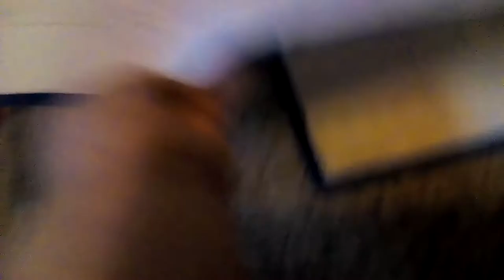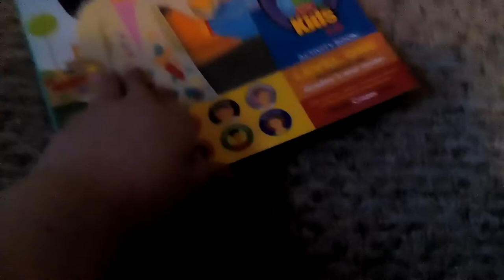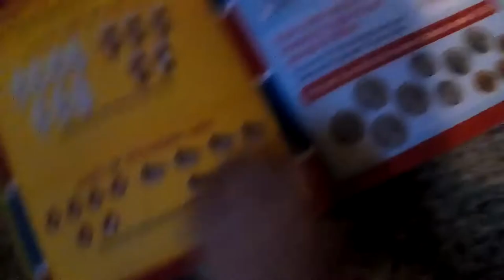New things I got